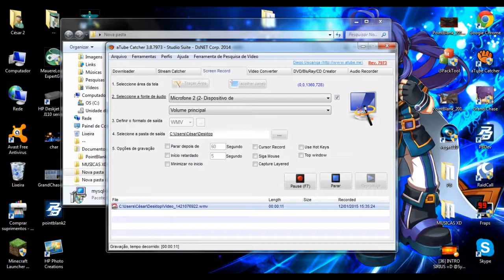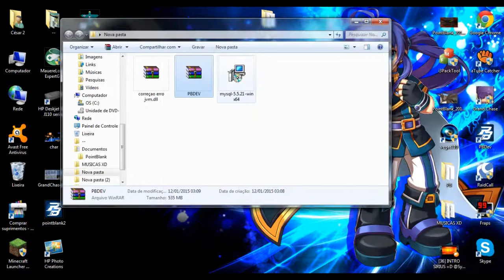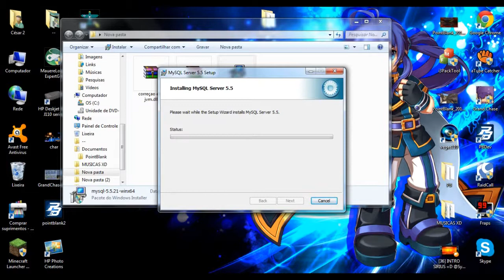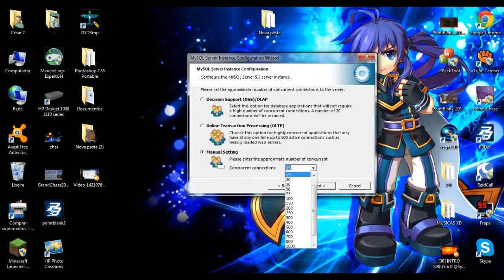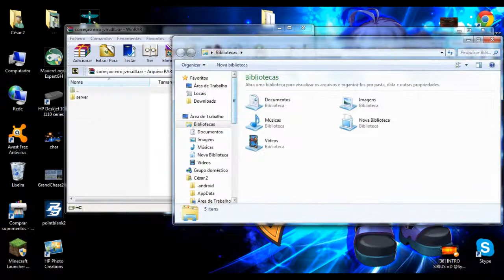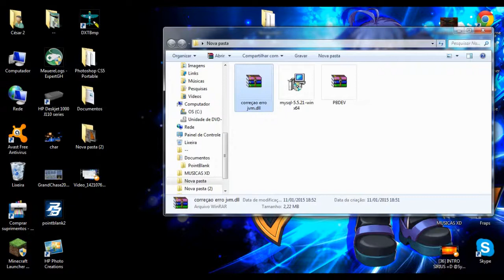Como instalar PBDEV (64 bits) SEM ERRO V2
Abre XD
Abre XD
Abre XD
Abre XD

DOWNLOAD ABAIXO XD